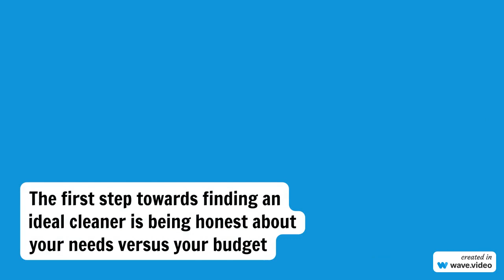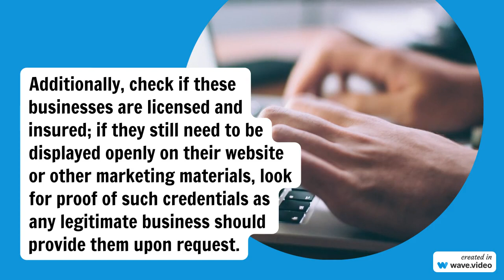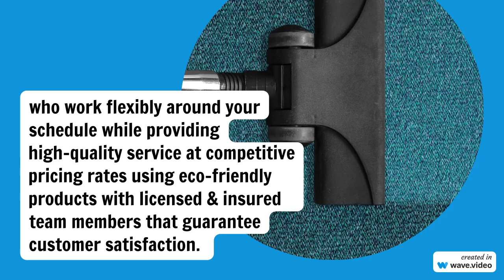NW Maids House Cleaning Service - Tips for Finding the Best House Cleaner in Tacoma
NW Maids

0:00 House Cleaning Service
0:30 Maid Service
1:00 Move in/out Cleaning
1:30 Apartment Cleaning
2:00 Deep Cleaning

Tips for Finding the Best House Cleaner in Tacoma

Having a busy life and finding it challenging to keep your home clean, hiring professional house cleaners can be an excellent solution to maintain regular cleanliness.

However, when it comes to discovering the right clean-up crew in Tacoma City—it helps if you know precisely what kind of service suits your requirements best.

Luckily Tacoma homeowners have access to numerous house cleaning services for a much-needed break. The only hurdle is finding the right Tacoma cleaner that fits your preferences and budget in a crowded marketplace. No fear!

This article has got you covered with effective tips on how to choose the excellent house cleaning service in Tacoma- whether you’re after weekly sprucing up or a thorough sanitation overhaul.

Understand Your Home Cleaning Needs
The first step towards finding an ideal cleaner is being honest about your needs versus your budget, from carpet cleaning, standard cleaning, or deep cleaning services that extensively scrub off unwanted dirt marks to regular maintenance regimes that take care of everyday cleaning tasks such as cleaning interior, wiping the surfaces and vacuuming floors.

Research the Cleaning Services Online
Once you know what kind of cleaning services you need, the next step involves thoroughly researching different cleaning companies in Tacoma.

You can find online reviews left by past clients to understand each company’s performance or seek recommendations from friends and family members. By carefully evaluating your options, you’ll identify the ideal cleaning service that will suit your preferences perfectly.

Check the Cleaning Company’s Reputation
After generating a list of cleaning companies that match your needs, you’ll need to narrow them down; however, you must pay attention to how reputable each is.

Begin this vetting process by scanning their online presence across sites like Google Reviews (Google My Business), Yelp, or Facebook Reviews. The platform allows customers to share their past experiences with businesses, including both positive and negative feedback.

Make Sure They Are Licensed and Insured
Additionally, check if these businesses are licensed and insured; if they still need to be displayed openly on their website or other marketing materials (they should be), ask for proof of such credentials as any legitimate business should provide them upon request.

Ask for Cleaner or Company References
To further establish trust in a particular cleaning service provider among many contractual contenders, seek references. This way, you can connect with previous customers provided by the business for authentic feedback on how well those cleaners operated: Were they efficient? Did they arrive promptly? How were clients treated?

Check the Cleaning Company’s Policies
As final pre-contract actions before entrusting any company with your job: carefully read the company services policies so that all parties understand what services are and aren’t guaranteed in advance- saving time later on when everyone has already invested some resources into making arrangements together.

Before engaging with any cleaning company, research their cancellation policy, payment options, and rescheduling policies for potential issues that may cause inconvenience or additional costs.

An important factor when selecting a reputable firm would be whether they provide satisfaction guarantees that reflect their commitment to ensuring you’re happy with the results of their work.

Consider NW Maids House Cleaning Service in Tacoma
To obtain maximum value from your selection of cleaning services among frontrunners that meet all of these criteria during your search process, such as NW Maids, is pivotal as pricing varies significantly among firms.

Consequently, it would be prudent to contact shortlisted companies about quotes while identifying additional charges for window cleaning, oven, or fridge cleaning before making informed decisions.

As such, if you’re seeking exceptional house cleaners in Tacoma, look no further than local business NW Maids, who work flexibly around your schedule while providing high-quality service at competitive pricing rates using eco-friendly products with licensed & insured team members that guarantee customer satisfaction. Searching for a reliable house cleaner in Tacoma may take some effort on your part.